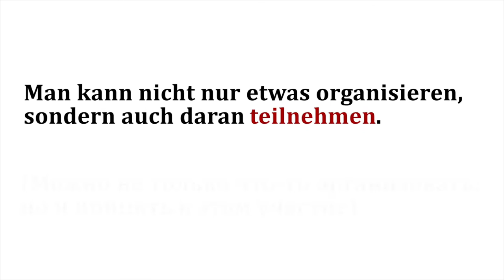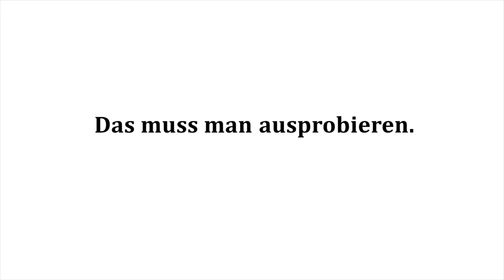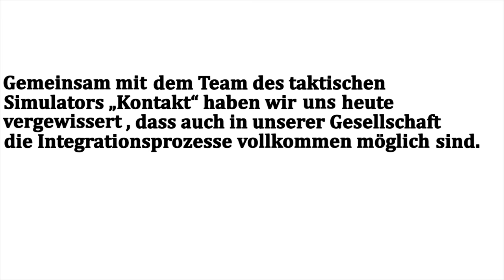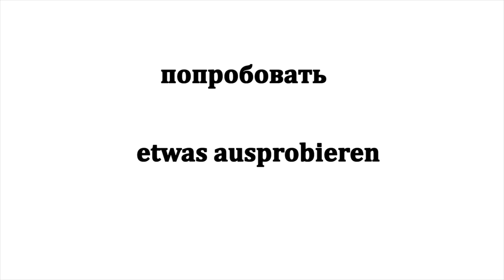Deutsch A2-B2. Lexik. Ролик-упражнение: Paintball ohne Grenzen! (Lexikalische Übung)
Ролик предназначен как для учащихся, так и для преподавателей :  на конкретных примерах  разбирается  и прорабатывается лексика репортажа "Paintball ohne Grenzen"

Уровень языковой сложности: от A2